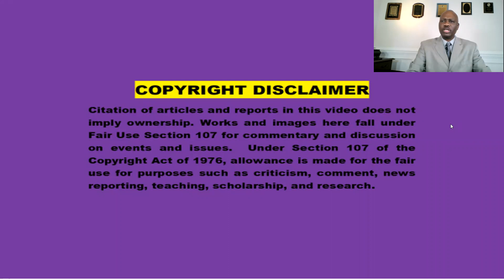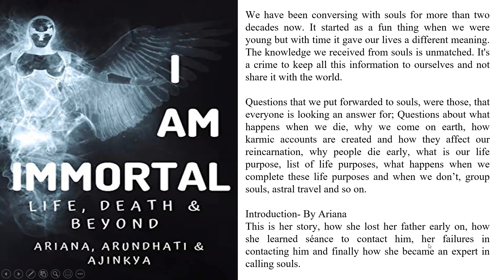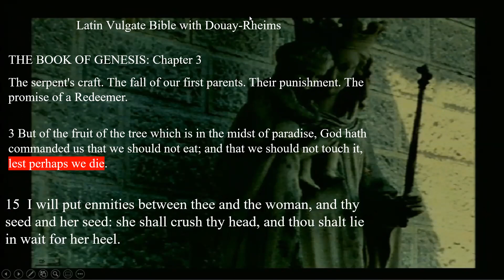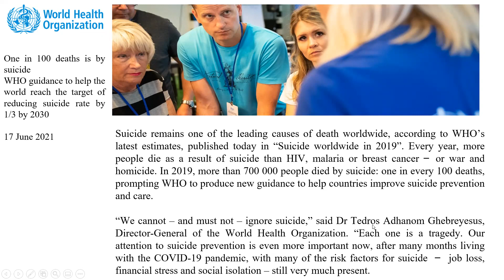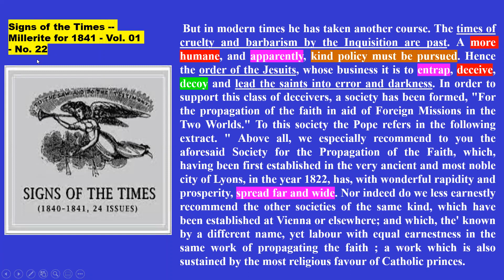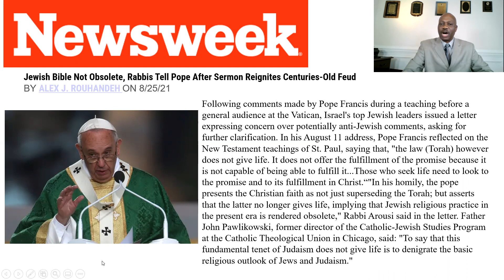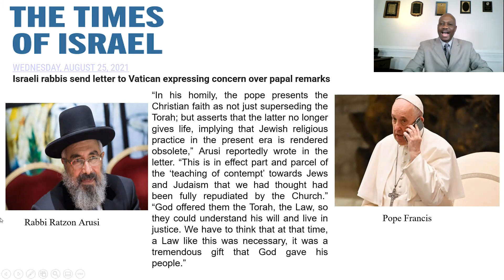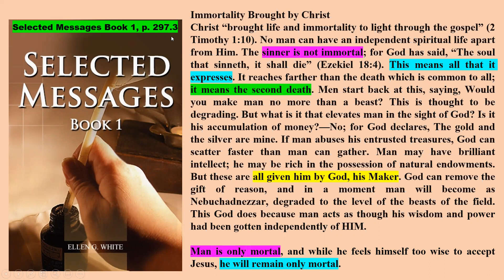The Quest for Immortality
We must look at our lives as sons and daughters of God. We are representatives of Jesus Christ in character, and are to serve Him with our undivided affections. We are admonished to live a pure, perfect life. We must live perfection, because in looking at JESUS we see in Him the embodiment of perfection; and the great Center upon whom our hope of eternal life and happiness is centered will lead us to unity and harmony. Your eternal interest depends upon the course you now pursue. If you have eternal life, you must live for it, and deny self. Come out from the world and be separate.